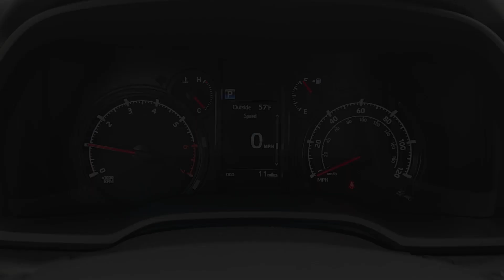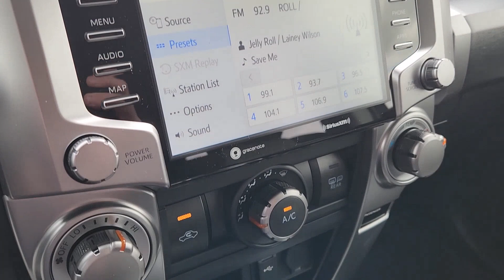2024 Toyota 4Runner SR5 TX Katy, Houston, Cinco Ranch, Sugarland, Jersey Village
New 2024 Toyota 4Runner SR5 available at Toyota of Katy located in 21555 Katy Freeway, Katy, TX, 77450. Servicing the Katy, Houston, Cinco Ranch, Sugarland, Jersey Village area.